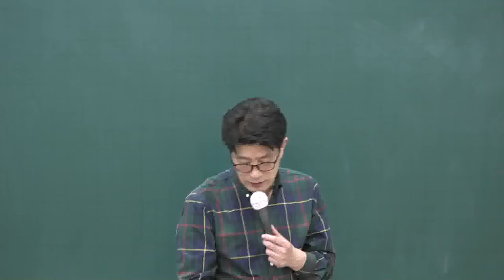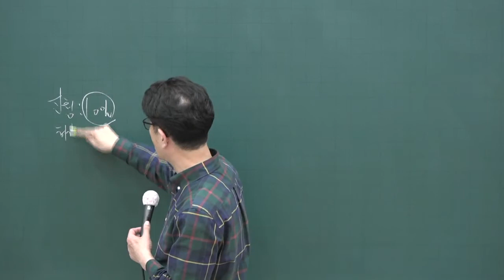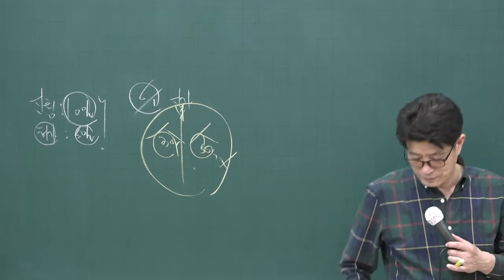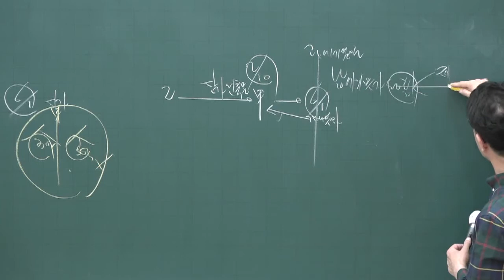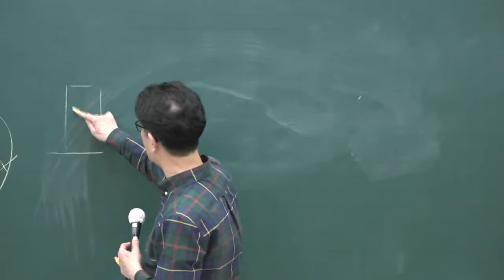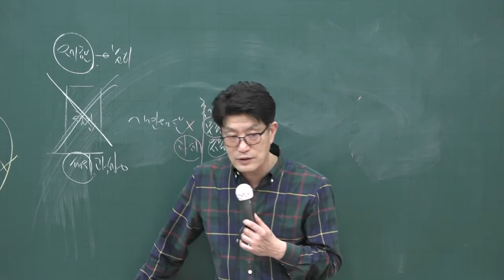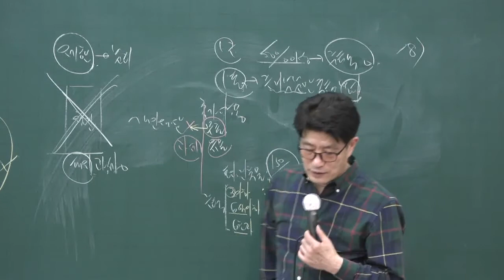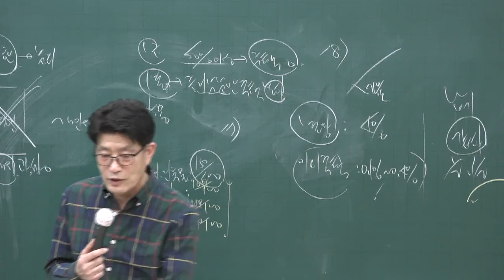[공전무] 2020년 공인중개사 부동산세법 기출특강 4-5